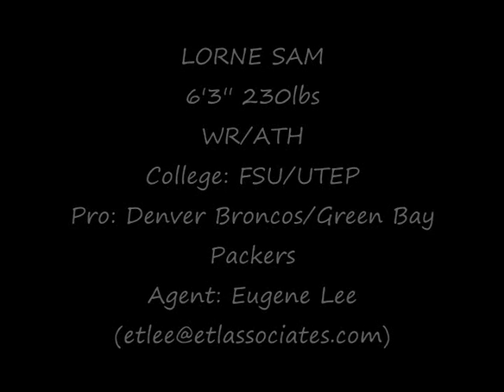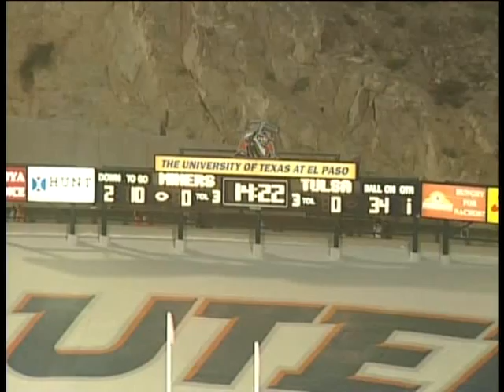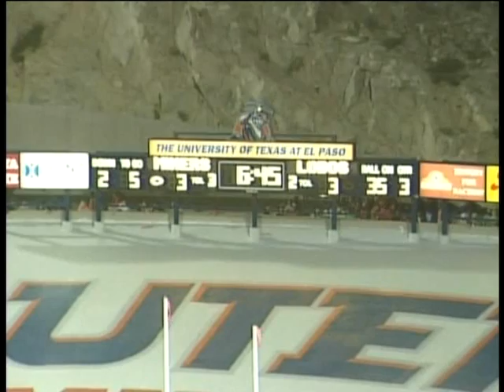LORNE SAM RUSHING HILIGHTS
Lorne Sam
6'3'' 230
WR/ATH